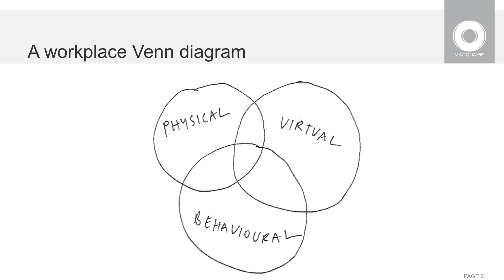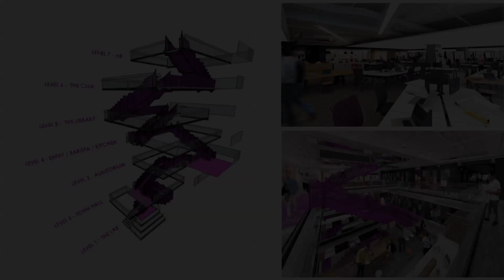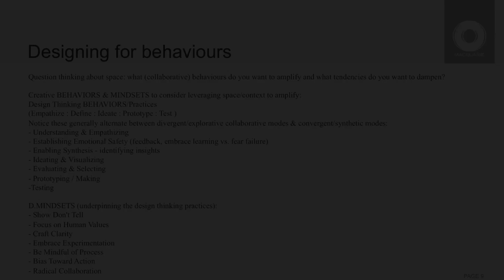DISRUPT.SYDNEY 2015 Short Talk 3 by Anthony Henry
Macquarie Bank are pioneers in Activity-based work. Anthony Henry is the designer behind the innovative building and space design making it possible. In this talks he shares with the audience many of his insights he gained over the years.